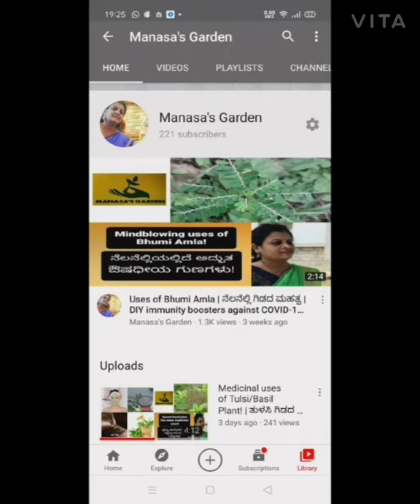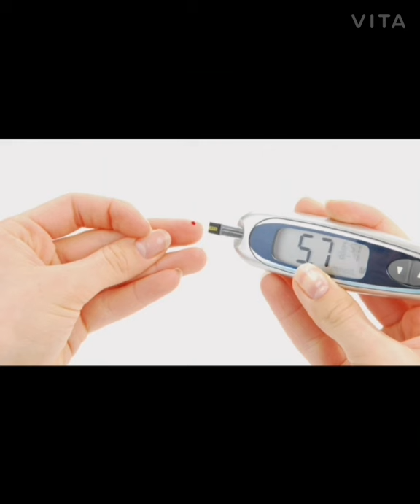Medicinal uses of Coat Button Plant | ಜಯಂತಿ ಗಿಡದ ಔಷಧೀಯ ಗುಣಗಳು | Manasa's Garden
ಜಯಂತಿ ಗಿಡದ ಆಶ್ಚರ್ಯಕರ ಔಷಧೀಯ ಉಪಯೋಗಗಳನ್ನು ನಾನು ಈ ವಿಡಿಯೋದಲ್ಲಿ ತೋರಿಸಿಕೊಟ್ಟಿದ್ದೇನೆ.

I have shown the amazing medicinal uses of Coat Button plant in this video.